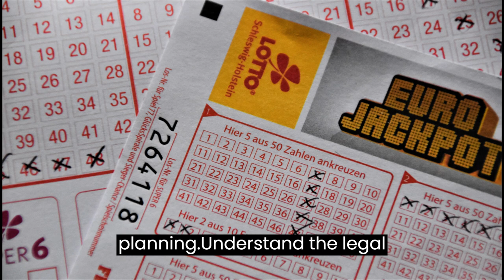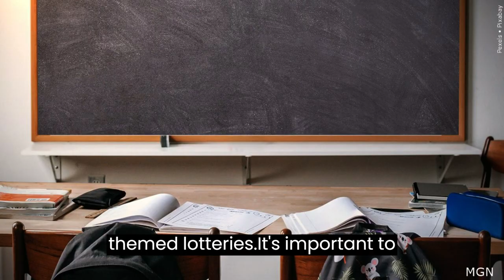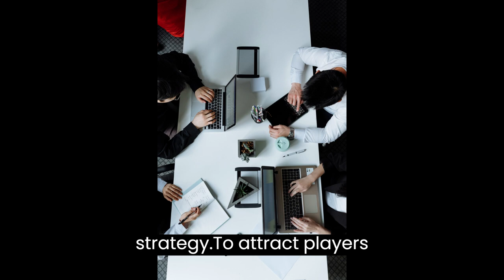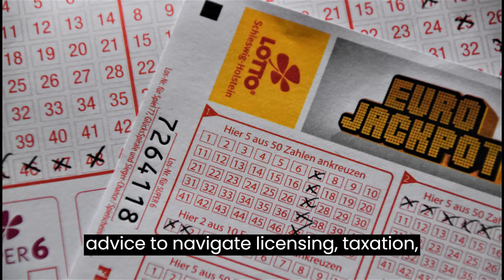How to Start a Lottery Business | Free Lottery Business Plan Template Included